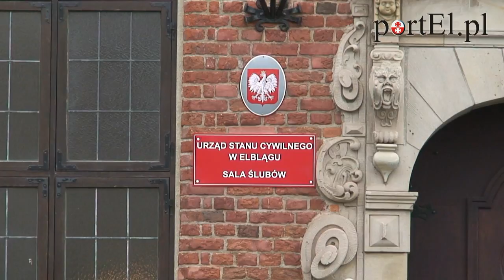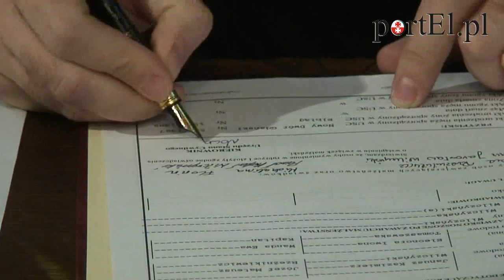Pierwsze "TAK" w nowej Sali Ślubów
Nowy Pałac Ślubów mieści się w Kamieniczkach Elbląskich przy ul. św. Ducha. Dziś (25 marca) odbyła się w nim pierwsza ceremonia. W związek małżeńskich wstąpili Ewelina Rzeźnikiewicz i Tomasz Wilczyński. Uroczystości przewodniczył prezydent Grzegorz Nowaczyk. To wydarzenie miejskie bez precedensu.